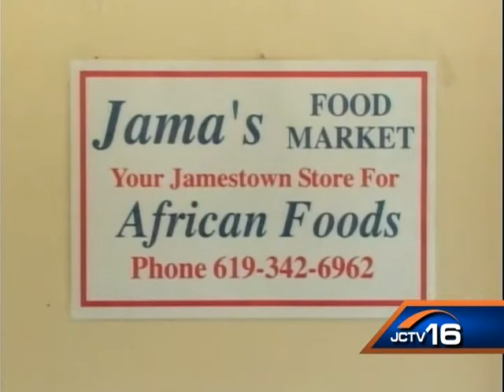Finding Somalia: Our Search for Understanding, Their Search for Home (News)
Somalia's civil war displaced the nation's people. Jamestown's Somali-Americans celebrate U.S. culture but hope to one day travel home to rebuild their nation.

This was a 2010 story for Jamestown College's JCTV Channel 16 news program "Knightwatch."